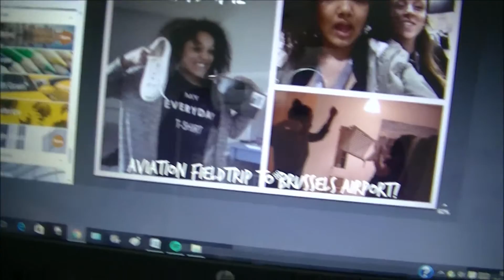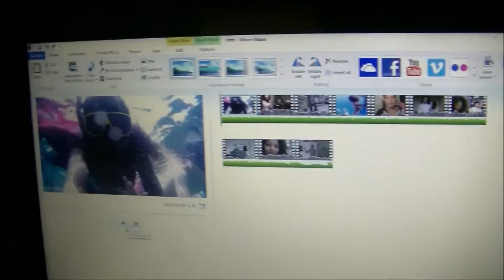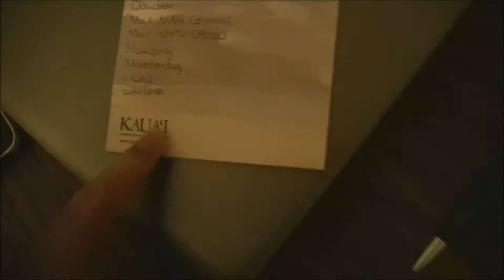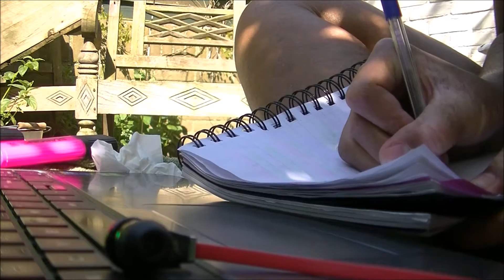WEEKVLOG #19: Ripped clothes and my one dance obsession!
In this vlog I'm being lazy in my Maybreak and dancing my butt off at the beach!